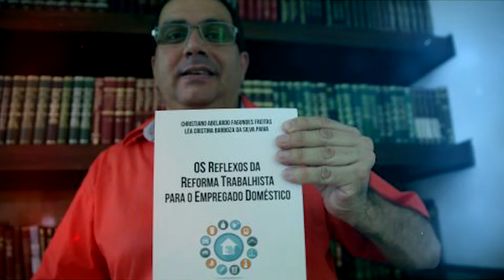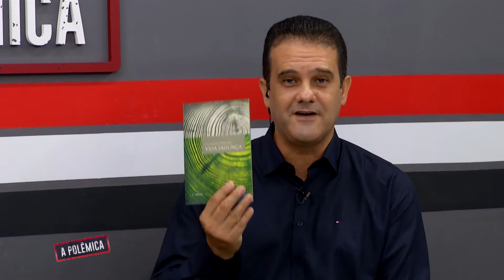Entrevista com o vice-presidente da OAB e escritor, Christiano Fagundes | A Polêmica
Cláudio Andrade conversou com o advogado, escritor, professor e vice-presidente da OAB Campos, Christiano Fagundes. Na pauta, assuntos como volta às aulas, ensino híbrido, Academia Campista de Letras e ainda um pouco sobre os 19 livros de autoria do Christiano.